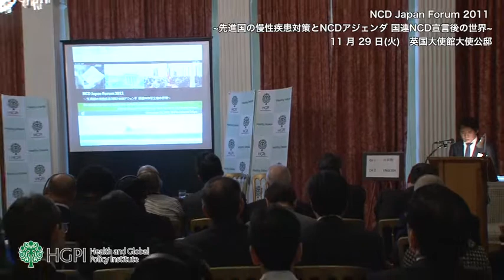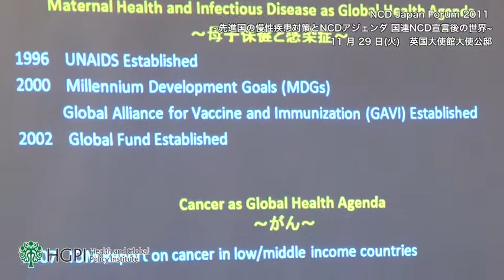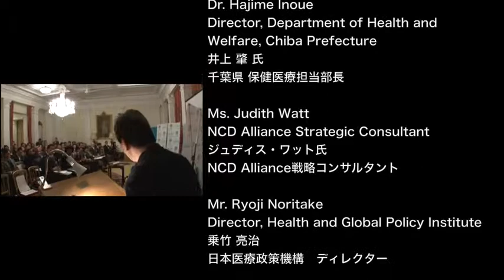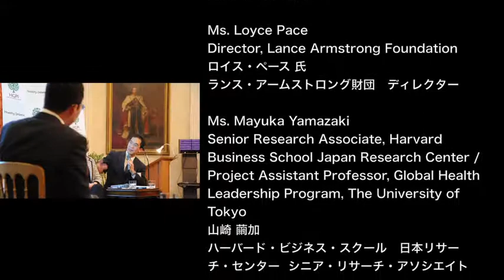111129_NCD Japan Forum 2011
（英語）
NCD Japan Forum 2011

Program
Opening Remarks

Ambassador David Warren
British Embassy Tokyo

Dr Kiyoshi Kurokawa
Chairman, Health and Global Policy Institute

Remarks from Guests of Honor
Dr. Keizo Takemi
Professor, Tokai University School of Political Science and Economics / Senior Fellow, Japan Center for International Exchange (JCIE)

Introduction
"Japan's challenges in NCD / Chronic Disease and lessons to share "

Dr. Hajime Inoue
Director, Department of Health and Welfare, Chiba Prefecture

Ms. Judith Watt
NCD Alliance Strategic Consultant

Mr. Ryoji Noritake
Director, Health and Global Policy Institute

Panel Discussion
"Global Partnership for NCD and beyond "

Dr. Ryozo Nagai
Department of Cardiovascular Medicine, Graduate School of Medicine,

Dr. Masato Mugitani
Assistant Minister for Global Health, Ministry of Health, Ministry of Health and Welfare

Mr. David Brennan
President, International Federation of Pharmaceutical Manufacturers & Associations (IFPMA)

Ms. Loyce Pace
Director, Lance Armstrong Foundation

Ms. Mayuka Yamazaki
Senior Research Associate, Harvard Business School Japan Research Center / Project Assistant Professor, Global Health Leadership Program, The University of Tokyo

Closing Remarks
Dr. Kiyoshi Kurokawa, Chairman, Health and Global Policy Institute

November 29, Tuesday, 15:00 -- 17:30

British Embassy Tokyo

Support
British Embassy Tokyo
Ministry of Health, Labour and Welfare

Host
Health and Global Policy Institute (HGPI)

（日本語）
～先進国の慢性疾患対策とNCDアジェンダ　国連NCD宣言後の世界～

プログラム

開会の辞

デイビッド・ウォレン 氏
駐日英国大使

黒川 清
特定非営利活動法人 日本医療政策機構 代表理事

来賓ご挨拶

武見 敬三 氏
東海大学政治経済学部教授 / 財団法人日本国際交流センター シニア・フェロー

NCDとは？－日本への意味合いと世界での役割

井上 肇 氏
千葉県 保健医療担当部長

ジュディス・ワット氏
NCD Alliance戦略コンサルタント

乗竹 亮治
日本医療政策機構　ディレクター

各セクターの果たすべき役割
―グローバルパートナーシップに向けて

永井 良三 氏
東京大学大学院医学系研究科内科専攻循環器内科教授

麦谷 眞里 氏
厚生労働省 大臣官房審議官（国際保健担当）

デイビッド・ブレナン 氏
国際製薬団体連合会 会長

ロイス・ペース 氏
ランス・アームストロング財団　ディレクター

山崎 繭加
ハーバード・ビジネス・スクール　日本リサーチ・センター  シニア・リサーチ・アソシエイト

閉会の辞
黒川 清

日　時
11月29日（火）15:00 -- 17:30

会　場
英国大使館大使公邸

協力
英国大使館

後援
厚生労働省

主　催
日本医療政策機構